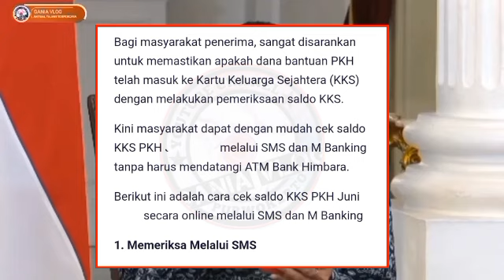SENIN BERKAH..INFORMASI SANGAT PENTING DIHARI KERJA SENIN HARI INI KPM PKH BPNT TENTANG PKH TAHAP 1